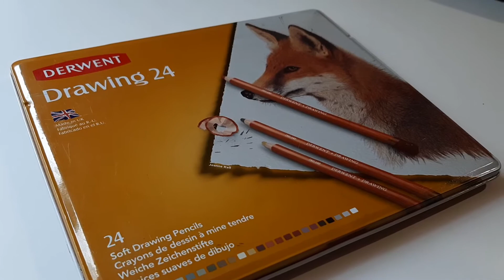Otwarta Strefa Twórcza odc. 2: „Kiedy deszcz...” - ekwipunek plastyczny / e-KULTURA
Z czego złożyć podstawowy ekwipunek do rysunku w plenerze. O tym w kilku słowach i obrazach Łukasz Lewandowski. Zapraszamy na 2 odcinek cyklu e-Kultura Otwartej Strefy Twórczej. Więcej materiałów znajdziecie na